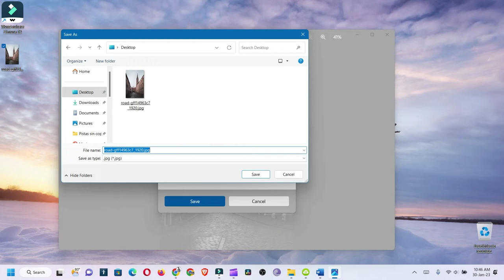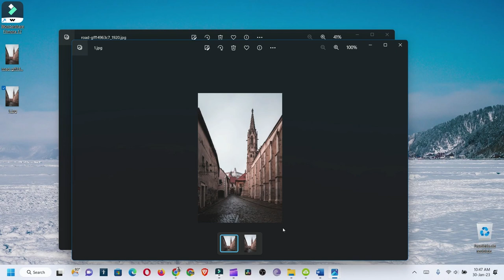como reducir el tamaño de una imagen anchura y altura con tu visor de imagen de windows 11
Para hacerla mas pequena de tamaño para poder utilizarla como logo o lo que tengamos en mente con esta función.